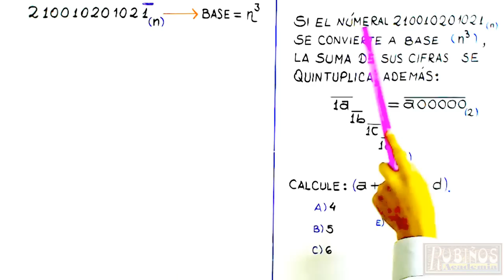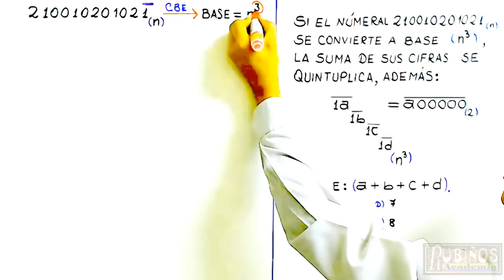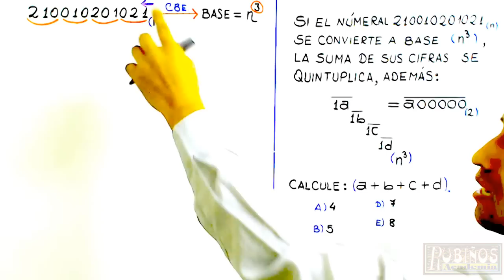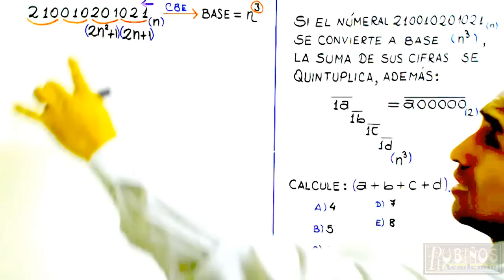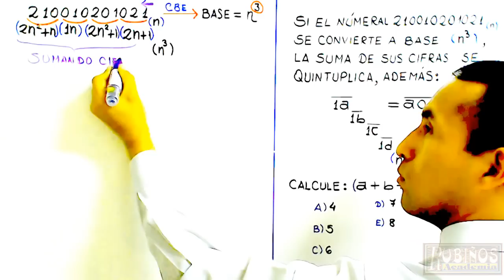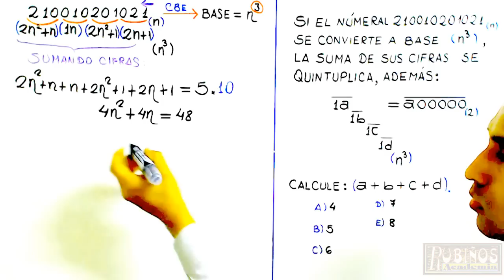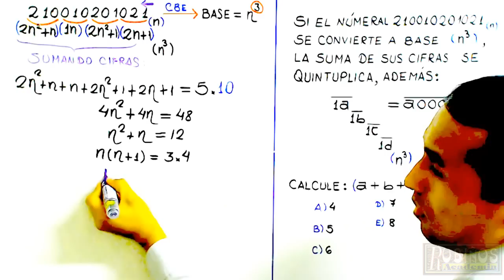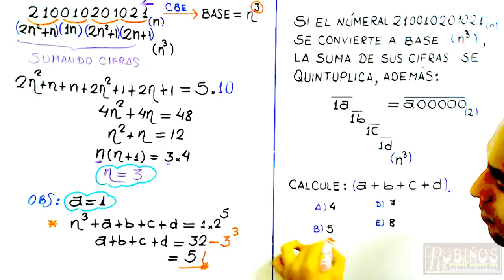CAMBIOS DE BASE EN SISTEMAS DE NUMERACIÓN PROPIEDADES-PROBLEMA RESUELTO-ADMISIÓN A LA UNIVERSIDAD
Cambio a base 10 - ARITMÉTICA - SISTEMAS DE NUMERACIÓN
- PROPIEDAD de las BASES SUCESIVAS
El profesor Tony Campos explica la resolución de una pregunta de examen de ingreso a la universidad , en matemáticas de secundaria o media , y de nivel preuniversitario en la academia Rubiños .